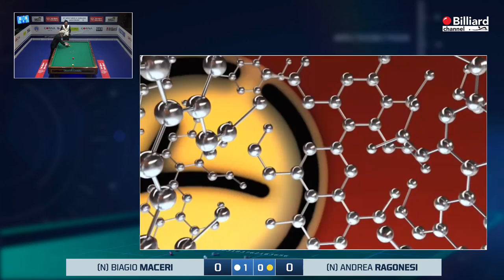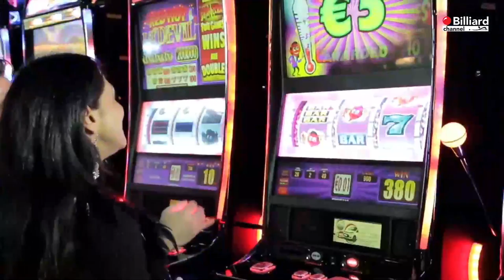Maceri Biagio VS Ragonesi Andrea - 39° Gran Premio di Goriziana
Trasmissione in diretta del 39° Gran Premio di Goriziana per il 20° Campionati Italiano di biliardo sportivo sezione stecca 2018/2019. Tappa storica del biliardo per il Grand Prix svolto presso il Palais di Saint-Vincent. La prova è svolta con la modalità di gioco alla goriziana 2 su 3 a 400 punti. Per maggiori informazioni consultare il sito istituzione della federazione all'indirizzo